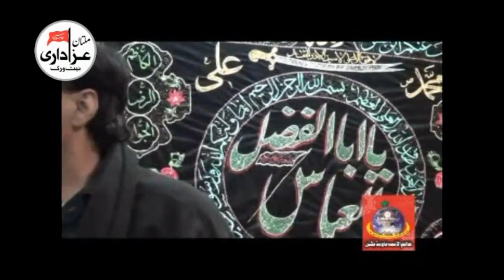Allama Matloob Hussain Muhammadi : Majlis e Aza # 4